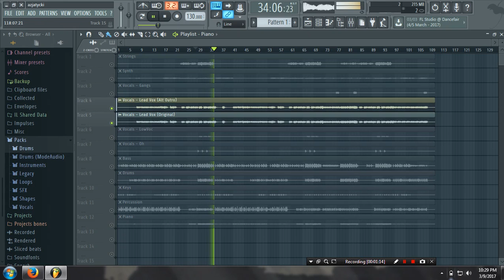Twenty One Pilots - Stressed Out (Remix Stems)